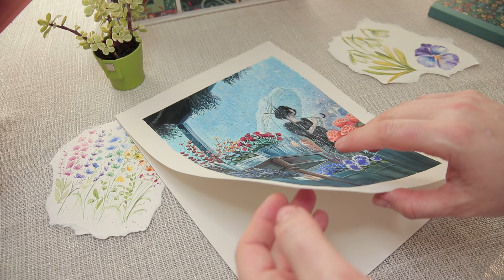Soothing ASMR Watercolor🎨🖌️ Easy Watercolor Tutorial🌿💫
I've prepared a beautiful and equally easy watercolor painting for you. Using Winsor Newton's watercolor set, I created a serene house landscape in soft tones. With each brushstroke, I aimed to reflect tranquility and peace, hoping to provide viewers with a soothing and inspiring experience. I enjoyed creating this painting, and I hope you'll enjoy watching it just as much. Enjoy!